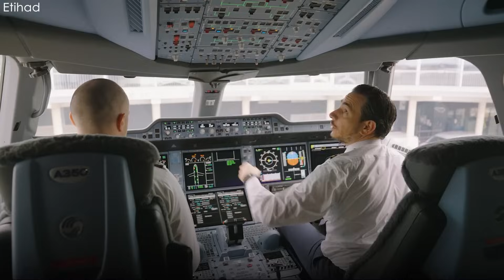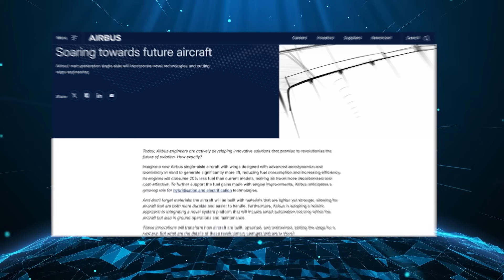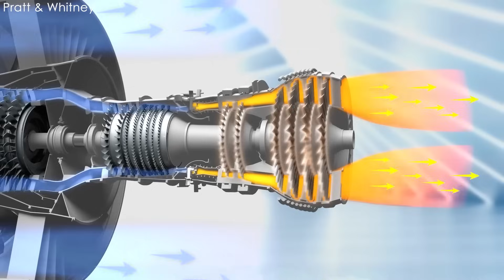NEW Airbus A350-2000 will SHOCK All Aviation NOW! Here's Why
00:00 Intro
00:26 Why the idea of ​​version 2000?
03:58 How is the A350-2000 better?
06:08 Is Airbus currently capable of executing this plan?
07:50 The problem that needs to be solved soon?

It's almost halfway through 20 25, and Airbus seems to be buzzing with news about new aircraft projects. An A3 20 Neo replacement, a larger and more distinctive A2 20, and most notably, a longer A3 50 are also in Airbus' sights. Will the new widebody - the A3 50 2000 - outperform the 1000 and be as successful as the 900? Why is Airbus putting it on the map now? Find out in today's episode!

The latest commercial aircraft to enter service – the Airbus A3 21 XLR – was also just officially launched into the Iberia fleet at the end of 20 24. Up to now, only more than half a year has passed since that moment, but Airbus seems to be unable to wait any longer, hastily preparing to enter a new chapter with the next projects. The question is: why is there such a rush? What is motivating them to accelerate in an industry known for its caution and long development cycles? Many experts believe that this is the “golden” time to launch a new step, when the aviation market is at a crossroads – full of challenges, but also full of opportunities.
Looking at the current picture, when talking about the most prominent names when discussing the next generation of commercial aircraft - with outstanding flight capabilities, impressive fuel efficiency and large passenger capacity - the Boeing Triple 7X is certainly not out of the conversation. Expected to follow in the footsteps of the legendary triple 7 line, it is designed to become the top choice for airlines that are eager to find an optimal solution for operating costs, especially in the context of increasingly heavy pressure to reduce carbon emissions.
However, that dream was quickly slowed down by a series of unnecessary problems. Initially, the Triple 7X was expected to officially launch in 20 20 - a milestone that was once awaited with great expectations. However, a series of technical problems and failed tests have caused that schedule to be repeatedly delayed. Although Boeing has now set the delivery date at the end of next year, uncertainty still covers the entire program.
During its development, the aircraft has encountered many serious problems: from structural failures during durability testing, engine-related troubles, to the most recent incident - a serious technical error at the connection point between the engine and the wing. This is an extremely high safety error, forcing Boeing to suspend all test flights of the jet. Fixing it requires not only time but also huge financial resources, because it requires redesigning a key part of the aircraft's structure.
All certification plans - which have reached the Type Inspection Authorization stage, are now almost completely stalled. The approval process, which has been laborious in the context of the FAA's increasingly strict standards after the 7 3 7 Max incident, is now even more difficult.